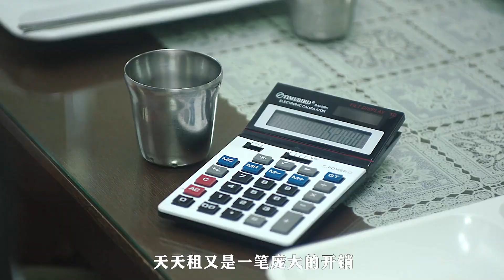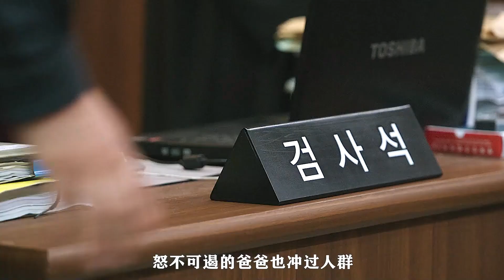真实侵犯事件改编，直抵人性骨子里的恶，现实远比电影更恐怖